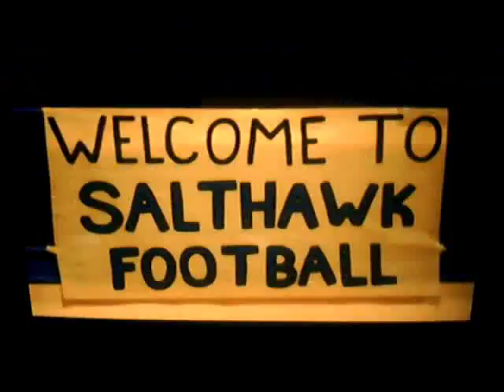KeyBoy - Gold And Blue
►Snapchat MeaningfulMusic